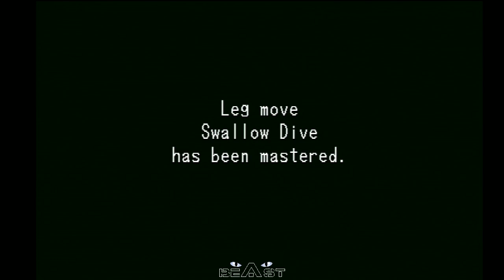Shenmue Part 37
This is my play through of Shenmue on sega dreamcast